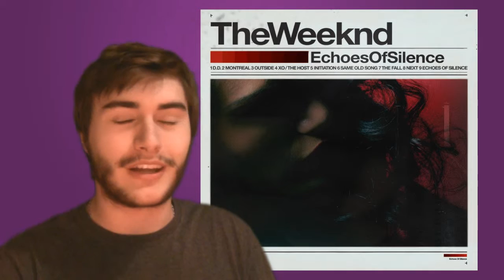Music Review: THE WEEKND - ECHOES OF SILENCE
I've officially overdosed.

Or Maybe a Facebook like cause you're cool like that?

Fav Tracks: Initiation, Same Old Song, The Fall, Next, Outside

Least Fav Track(s): Echoes of Silence

D.D.: 8/11
Outside: 8/11
XO // The Host: 3/5
Initiation: 5/5
Same Old Song: 4/5
The Fall: 4/5
Next: 4/5
Echoes of Silence: 3/10